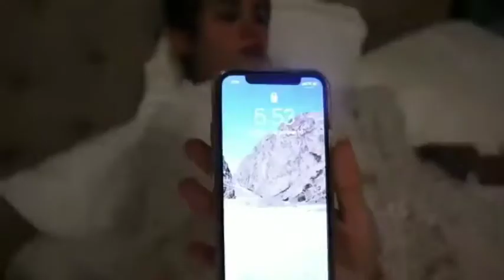Ivana Alawi Challenge No Food For 24 hours